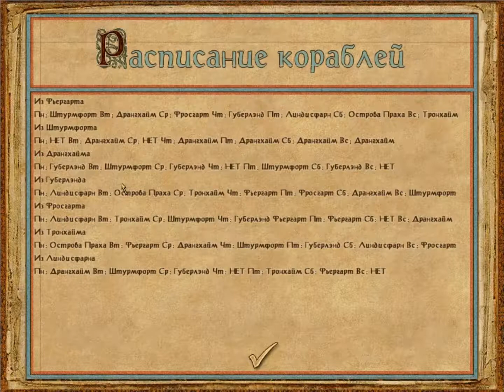Меч и магия 9 - Might & Magic 9 - прохождение - часть 37 - Тёмный проход